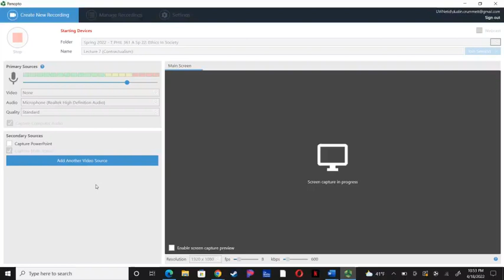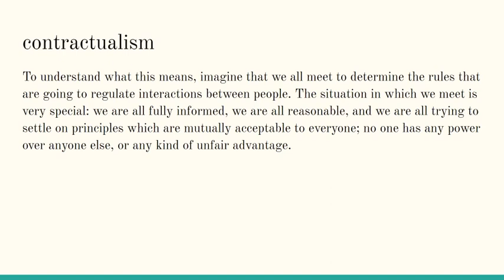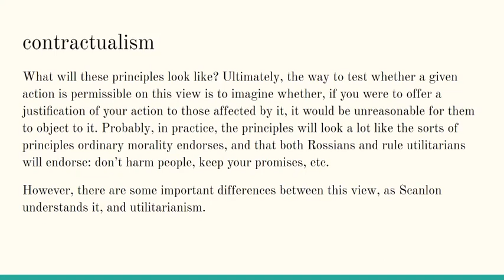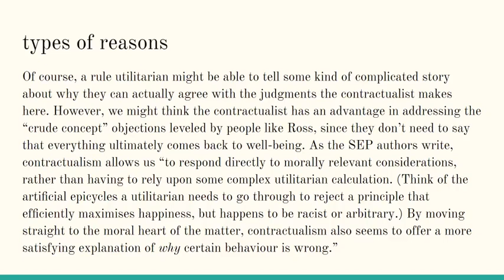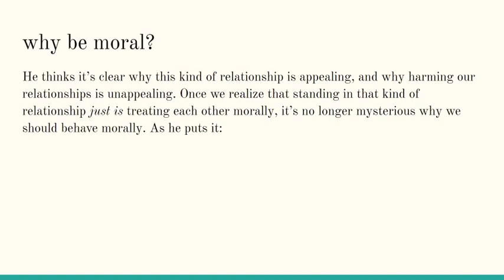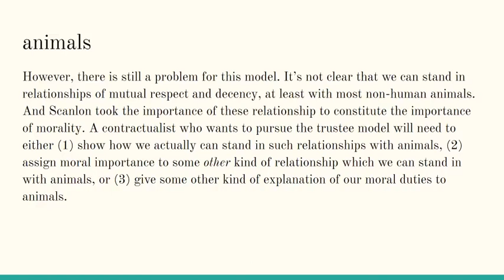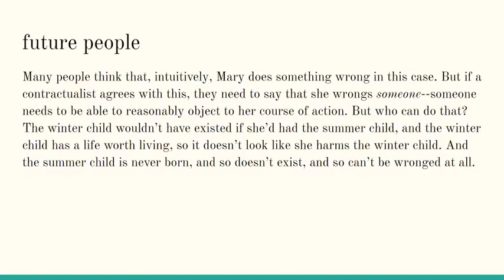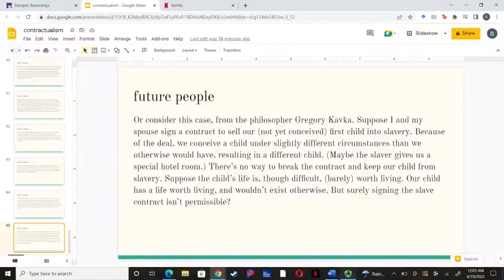Contractualism (Lecture 5)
This video is part of a complete ethics course I taught. I will be uploading all the videos in the series in a playlist over time.